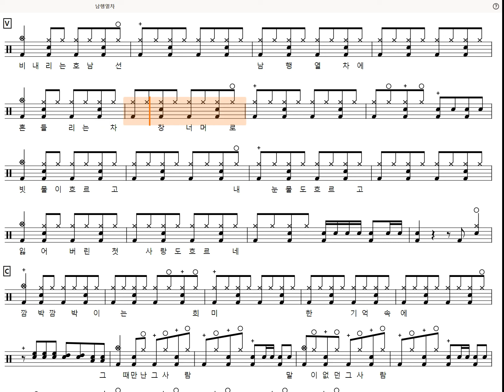[60s Preview] 남행열차 (쉬운악보2) - 김수희 (Drum tutorial,DrumScore,DrumSheetMusic,DrumNotion,드럼악보)